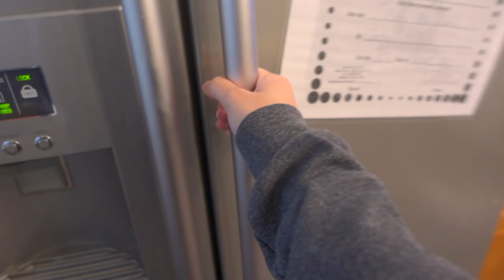DAY IN THE LIFE of a baby polar bear (samoyed puppy 9 weeks old)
Hi guys! So this is what our days have been like haha. Hope you enjoy this day in the life of the cutest samoyed puppy!!

Zippy: 12 year old rescue, toy poodle
Powder: 9 week old, samoyed

♡ AMAZON STOREFRONT